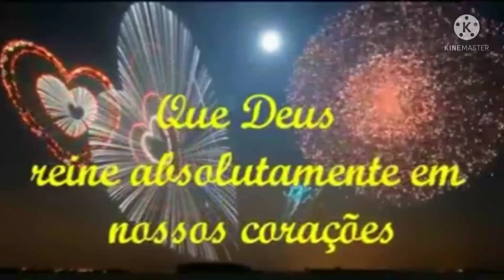FELIZ ANO NOVO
olá pessoal feliz ano novo espero vcs no ano 2022
muita paz e felicidades a TDS

beijos fuiiiiiii 😘